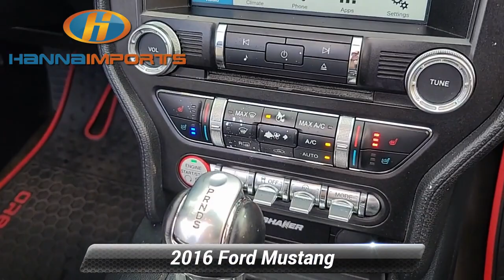Used 2016 Ford Mustang EcoBoost Premium, Raleigh, NC 3016449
Hanna Imports